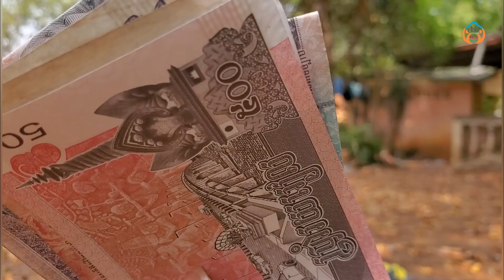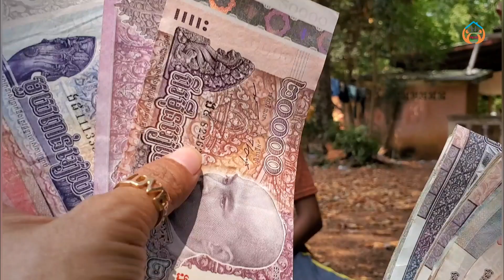ខ្មែរអាមេរិកនិងអូស្ដ្រាលីជូនប្រាក់ទៅក្មួយស្រីនិចជាអ្នកលក់ស្លឹកស្ដៅនិងមើមឈូកនៅរមណីយដ្ឋានផ្សារឧដុង្គ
Thanks!
►លេខទូរសព្ទ័ទាក់ទងជួយដល់ពលរដ្ឋក្រីក្រ: ០១២ ៨៣៧ ៤៨៩, ០៧០ ៦២ ៩៥ ៩៨,
០១៧ ៤១ ២៩​ ១១,
Contact numbers to help poor people: 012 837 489, 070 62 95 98, 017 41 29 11
► We upload About :
Pich Sovann PS
Niece sells vegetables to receive charity money,
Nich niece sells vegetables, receives gifts,
Nich niece receives gifts,